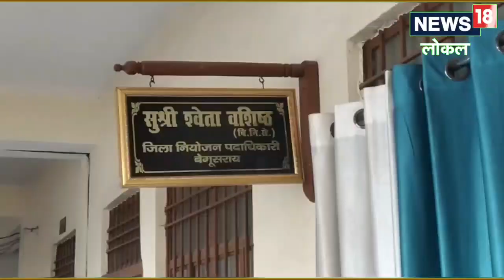Job Alert: बेगूसराय में इंटर पास युवाओं के लिए सुनहरा मौका, 60 युवाओं का किया जाएगा चयन, जानें पैकेज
जिला नियोजन पदाधिकारी श्वेता वशिष्ठ ने बताया कि  वेंडर स्टील फिक्सिंग और फॉर्म वर्क कार्पेंट्री के कुल 60 पदों पर क्वेस कॉर्प लिमिटेड कंपनी के द्वारा अभ्यर्थियों का नियोजन किया जाएगा.चयनित अभ्यर्थी का जॉब लोकेशन पेन इंडिया होगा. साथ ही 18 हजार तक सैलरी दी जाएगी.नियोजन कैंप में भाग लेने वाले अभ्यर्थियों के लिए एनसीएस पोर्टल पर निबंधित होना जरुरी है.